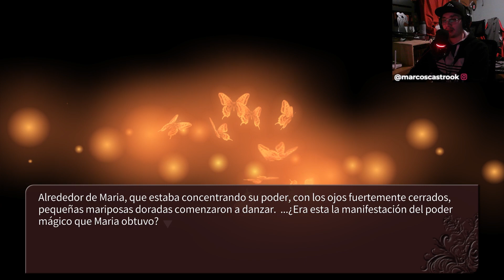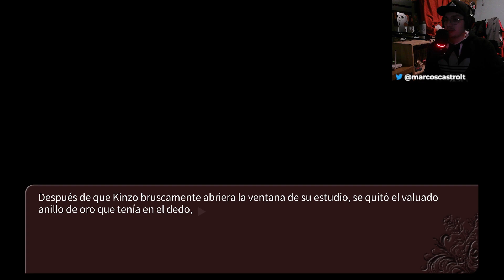MI SEIYUU FAVORITO ES EL SIRVIENTE DE BEATO | Umineko no Naku Koro Ni #3 EPISODIO 3 | en español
LocoTiki
Novela visual
MI SEIYUU FAVORITO ES EL SIRVIENTE DE BEATO | Umineko no Naku Koro Ni #3 EPISODIO 3 | español